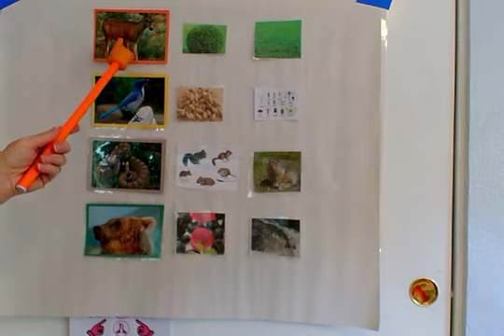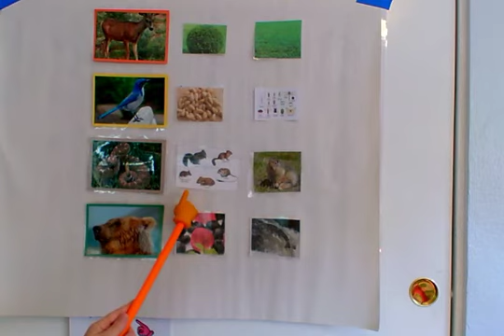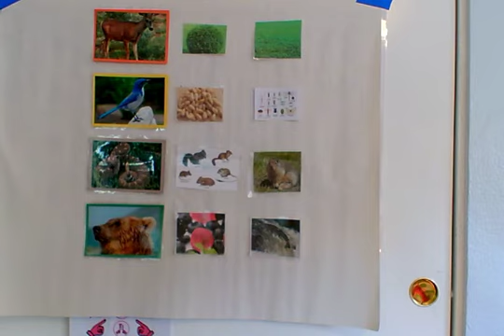The Animals in the Forest song